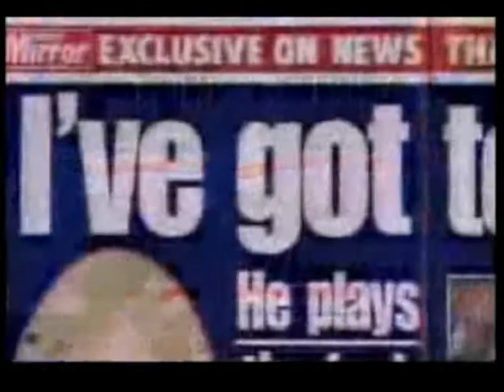Robbie Williams - 1974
Robbie Williams - 1974, a B-Side song.. This clip is not officially